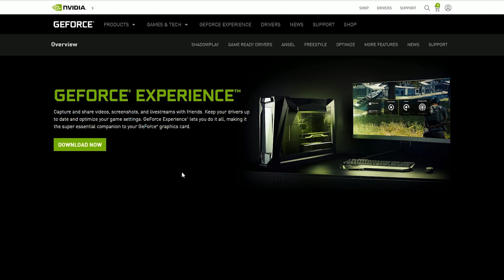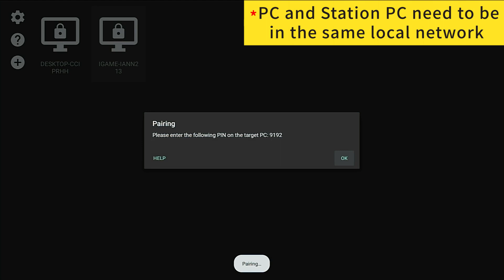How to Stream PC Games?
On Station OS, besides playing Android games, you can also stream popular PC games. In this video, we will show how to use GeForce Experience and Moonlight to play high-quality PC games on Station.